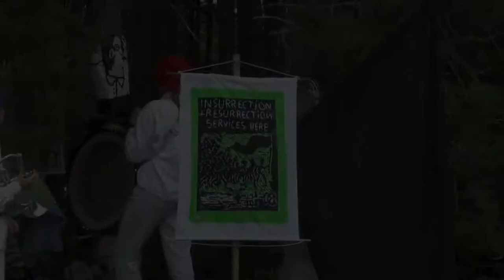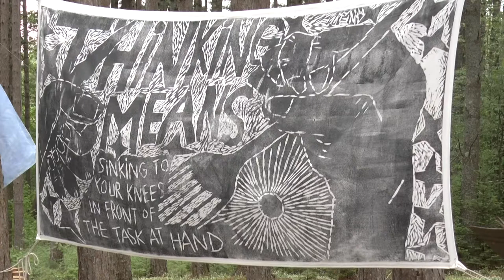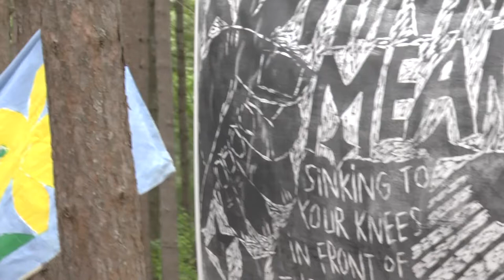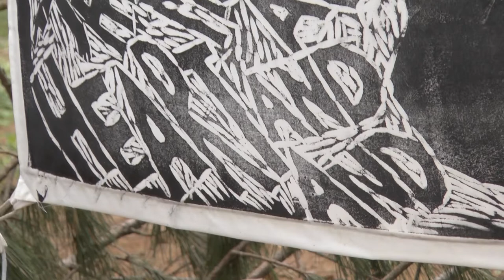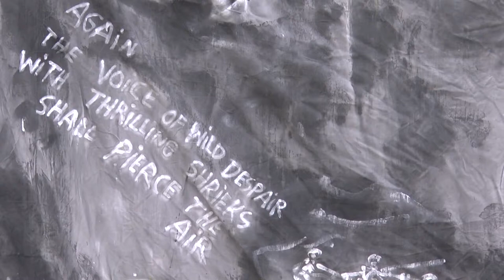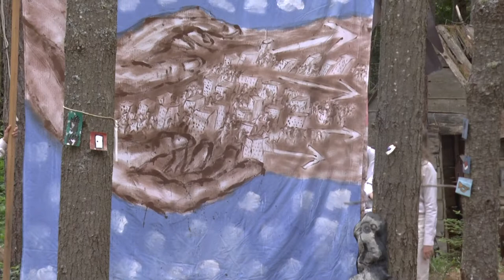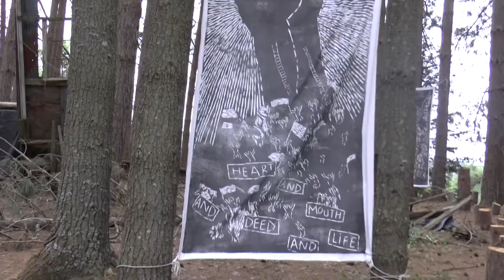B&P_Insurrection + Resurrection Services_Phase 2_June 13, 2020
As filmed on June 13, 2020